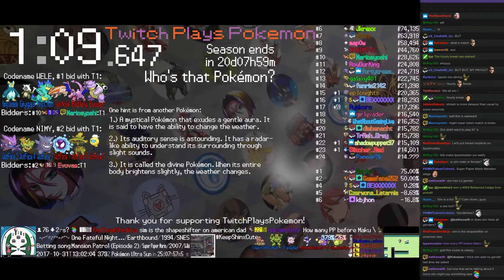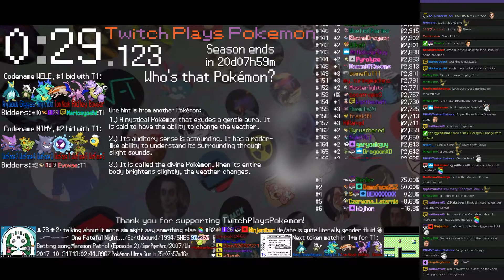Twitch Plays Pokémon Battle Revolution - Matches #96059 and #96060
#96059 [Blue: Panellet (Halloween), Hulk (Halloween), Silent Hill 3 (Halloween)] vs [Red: tppsimulator (Halloween), Jack-o'-Lanturn (Halloween), Spore Spawn (Halloween)]
Match was a draw! Match duration: Match starting.

7:23 : #96060 [Blue: WutFace 3 (Astonish), WutFace 4 (Astonish), WutFace 2 (Astonish)] vs [Red: WutFace 1 (Astonish), WutFace 6 (Astonish), WutFace 5 (Astonish)]